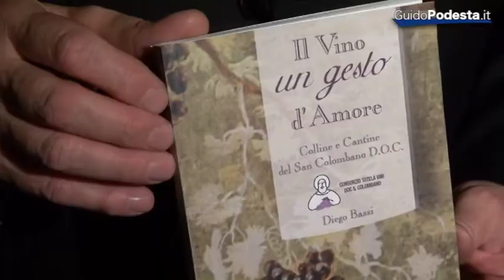San Colombano, presentazione del volume "il vino un gesto d'amore" 14.03